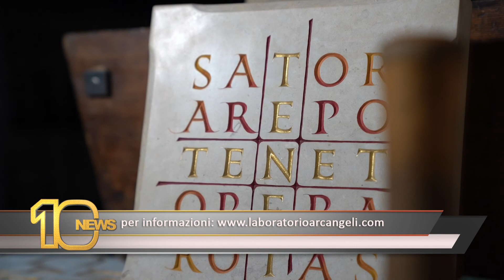Le iscrizioni lapidarie dell'antica Roma. Incontro con l'artista Andrea Arcangeli.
Calligrafo, incisore lapidario e rievocatore storico, Andrea Arcangeli è un artista completo e di grande talento. L'arte della bella scrittura, il disegno, la decorazione e l'incisione su pietra sono solo alcuni dei suoi campi di applicazione. Nel pieno rispetto delle tecniche, delle tradizioni e delle fonti storiche consolidate, coniugando nel contempo un vivo spirito di sperimentazione, Andrea realizza opere immortali che collegano il presente al nostro passato. Ho avuto il piacere di incontrare Andrea al Parco Archeologico di Ostia Antica in occasione dell'ultima edizione di "Ostiensia, Arti e Mestieri". Si è parlato nello specifico delle tecniche e delle caratteristiche delle antiche iscrizioni romane.